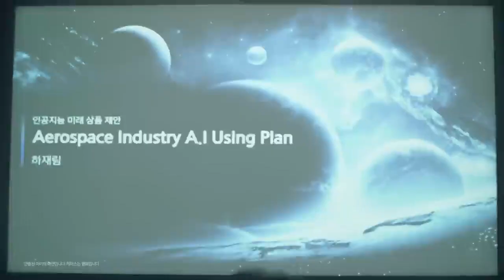갤럭시 탭 S9 탭 하나 차이 – 선택의 차이 편 삼성전자(심심해서 올린 동영상)